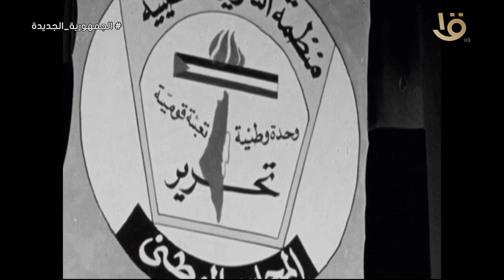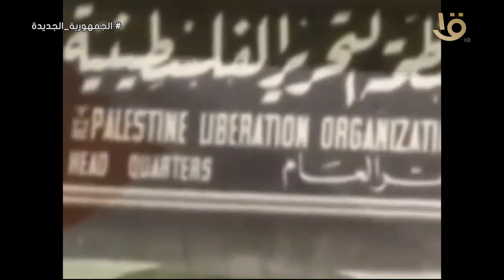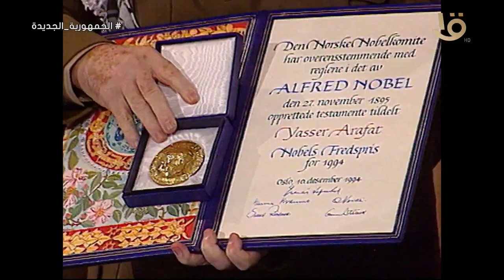حكاية فلسطين.. منظمة التحرير الفلسطينية نشاطركم قيم الحرية والعدالة وحقوق الإنسان